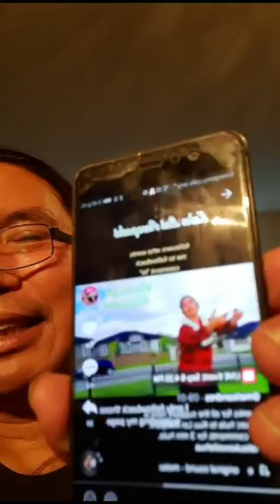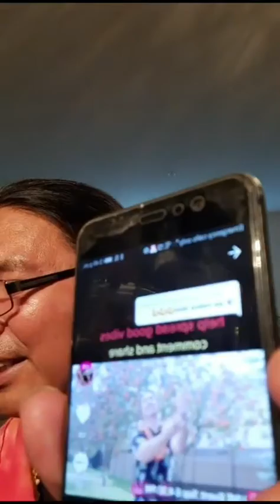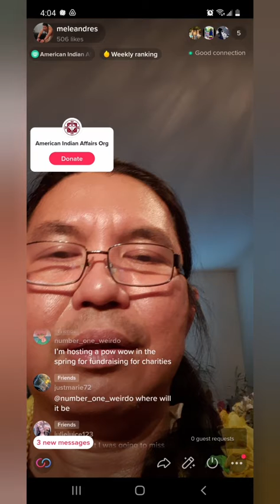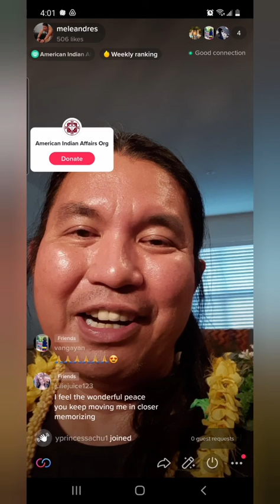Meditation Roulette Oct 16, 2021 Part 2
Meditation Roulette
Kuu Lei Awapuhi
Pua Ahihi
Nani Venuse